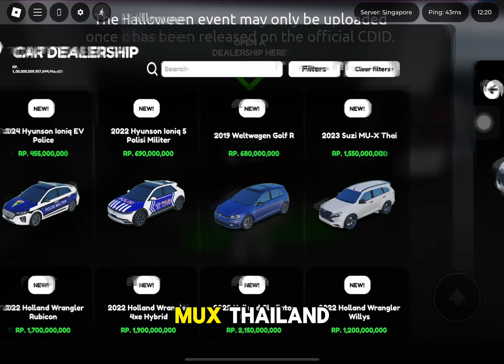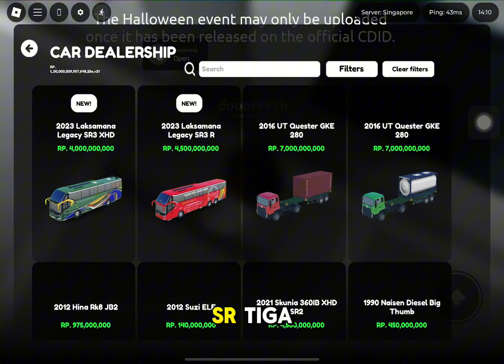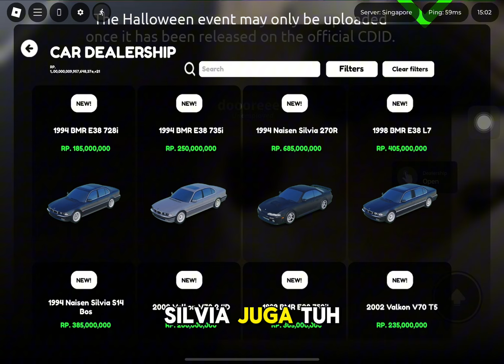LIST MOBIL-MOBIL BARU CDID V1.9 UPDATE! BANYAK MOBIL KEREN & FAVORIT WARGA CDID! ADA CUMI BARU!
haloo semuanyaa kembali lagi di channel Dori Yt disini.. di video kali ini aku bakal review cdid update v1.9 loh!